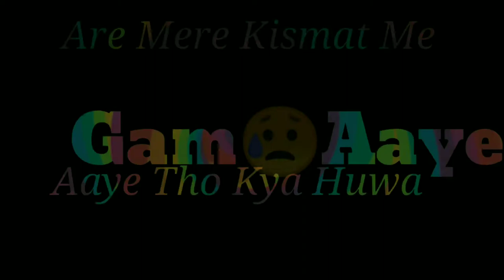Bin Bataye Na Jane Q duri kardi heat touching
Haryanvi songs, sapna choudhary dance Bollywood Latest Movies Tollywood Movie And More Movies Action Movies Dollywood Movies Lollywood Movies Hollywood Movies And Seen More Movies And New Latest Movies Uploaded.

status video funny video comedy video dance video viral video tiktok video Kushti वीडियो dangal वीडियो rumantic video etc

Only Entertainment channel .✍✍